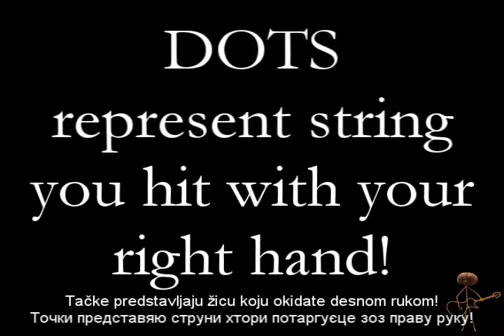How to play "Sweet Chil Of Mine" on your acoustic guitar (E tuning)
One more three-lingual tutorial, this time in standard tuning.